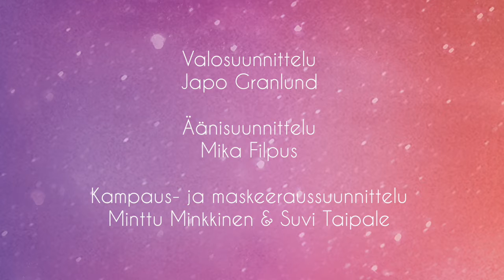Onnensirpaleita Jyväskylän kaupunginteatterissa - katso traileri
Onnensirpaleita on Miljoonasateen ja Heikki Salon musiikilla ryyditetty näytelmä onnesta; valkoisen, harmaan ja mustankin sävyistä suomalaisessa sielunmaisemassa. Arkkienkelikokouksen ajaksi taivaasta vastuuseen jätetty kokematon enkelikaksikko saa yllättävän tehtävän, kun itse taivaan Taatto puhkeaa kyyneliin ihmisten välinpitämättömyyden tähden. Estääkseen uuden vedenpaisumuksen enkelit valitsevat sattumanvaraisesti maan päältä Hukkasen perheen, jonka vaiheita elämän tyynessä ja aallokossa he seuraavat 1960-luvulta tähän päivään. Tuliaisina taivaaseen vietävänä on toivottavasti vastaus kysymykseen: mitä onni on?

Suurella näyttämölla esitettävä kantaesitys sisältää tekstimateriaalia, jota kerättiin yhteistyössä sanomalehti Keskisuomalaisen kanssa. Lukijat saivat lähettää tekstejään ja tuntemuksiaan siitä, mitä onni on ja mitä se merkitsee. Esityksessä kuullaan muun muassa näitä näyttelijöiden esittämiä Miljoonasateen kappaleita: Lapsuuden sankarille, Voipallo, Emalisydän ja Siruja.

Ohjaus ja käsikirjoitus Tommi Kainulainen (vier.)
Musiikki Miljoonasade, Heikki Salo
Musiikin sovitus Lasse Hirvi
Dramaturgi Annukka Kiuru
Lavastus-, puku- ja videosuunnittelu Tinja Salmi (vier.)
Valosuunnittelu Japo Granlund
Äänisuunnittelu Mika Filpus

Rooleissa
Hannu Lintukoski, Laura Hänninen (vier.), Aaro Vuotila, Piia Mannisenmäki, Anneli Karppinen, Hanna Liinoja, Antti Lattu (vier.), Henri Halkola, Anne-Mari Alaspää, Jouni Innilä, Miikka Tuominen ja Saara Jokiaho
Esitykset keväällä 2018

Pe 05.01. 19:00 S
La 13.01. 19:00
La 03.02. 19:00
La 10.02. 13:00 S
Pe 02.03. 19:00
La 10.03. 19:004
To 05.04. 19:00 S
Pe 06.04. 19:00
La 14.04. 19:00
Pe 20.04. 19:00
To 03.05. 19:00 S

Liput 26 € / 24 € / 18 €

S-merkityissä esityksissä 4 €:n alennus peruslipun hinnasta S-Etukortilla, etu voimassa vain teatterin lippumyymälässä.

Liput teatterin lippumyymälästä, p. 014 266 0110 tai
tai Lippupisteen toimipaikoista kautta maan, myös R-kioskeilta.
Lippupisteen kautta hankittuihin lippuihin lisätään palvelumaksut (liput 20,50- 28,50 € + palvelumaksut alk 1 €/tilaus).